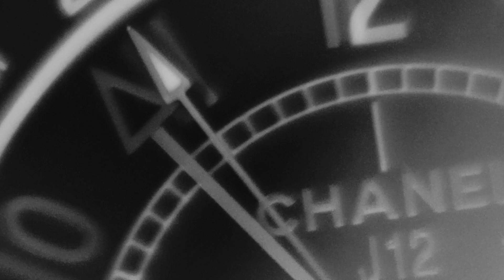Chanel J12 – незаменимая деталь образа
На канале Glamour Russia могут содержаться упоминания и ссылки на Facebook и Instagram, ресурсы принадлежащие компании Meta, деятельность которой запрещена в РФ. При этом, вся информация и ссылки на Facebook и Instagram размещены до запрета деятельности Meta на территории России. На канале Glamour Russia отсутствуют запрещенные в связи с их содержанием материалы и/или ссылки на такие материалы. Рассказывают солистка Большого театра Ана Туразашвили, гимнастка Александра Солдатова, актер Филипп Авдеев и пианист Никола Мельников.